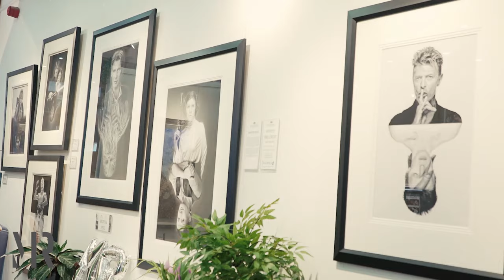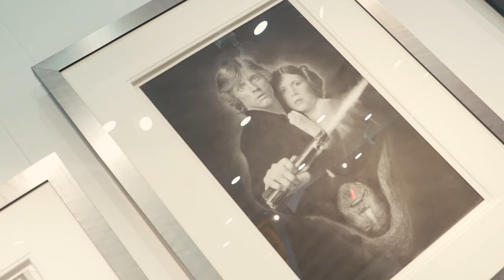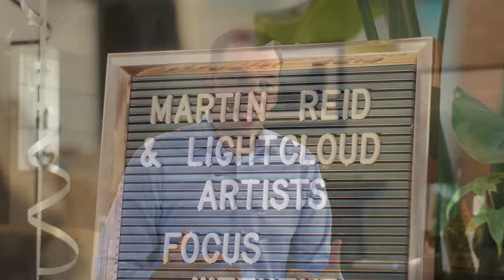How to create amazing art - amateur to pro!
How to create amazing art - amateur to pro! How to create art that stands out and sells in galleries?